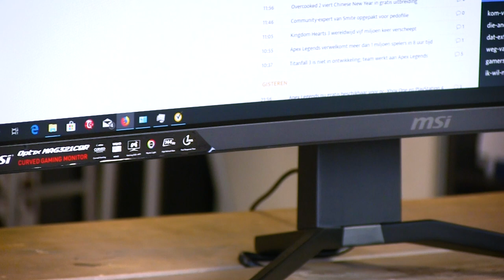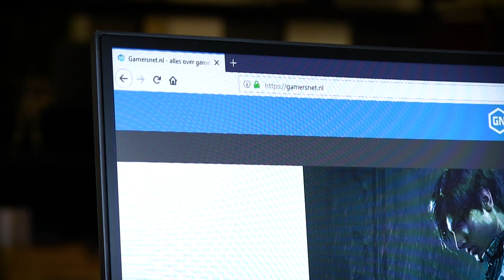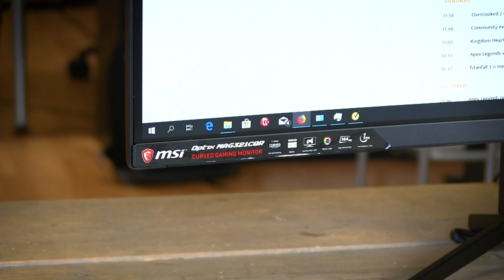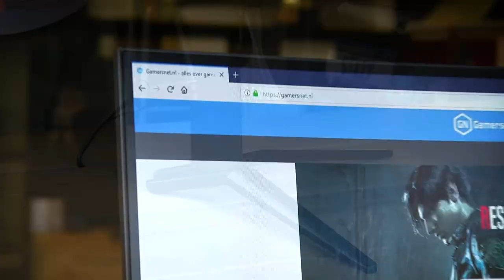MAG het wat meer zijn, met MSI's nieuwe Optix MAG321CQR? | Gamersnet Gear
High-end specs voor je ogen én nog een paar nutteloze RGB-lampjes? MSI maakt er al langer furore mee, maar de nieuwe Optix MAG321CQR is zonder twijfel een koploper.

Peter ging volop aan de slag met het beeldscherm én de MSI Trident X (daarover meer ) en vertelt tegenover Tom hoe zijn ervaringen waren met de monitor...